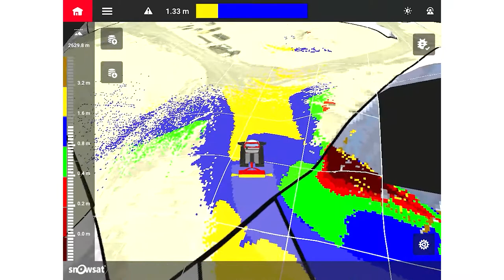Comment fonctionne la mesure prédictive de l'épaisseur de la neige SNOWsat LiDAR ?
SNOWsat LiDAR mesure l'épaisseur de la neige jusqu'à 50 m devant le véhicule. Voyez ici comment fonctionne SNOWsat LiDAR !